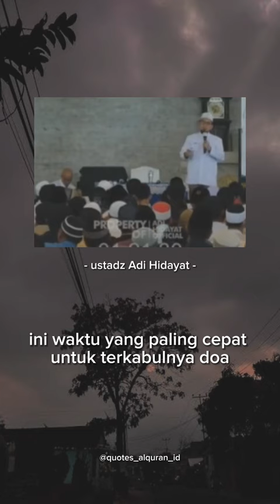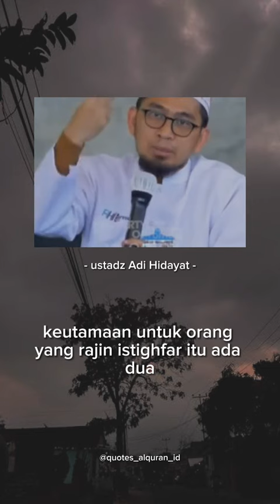RAHASIA SEBELUM SUBUH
Istilah "rahasia sebelum subuh" sering kali merujuk pada waktu yang disebut "sahur" atau "suhoor" dalam Islam. Sahur adalah waktu makan dan minum sebelum waktu subuh, yang merupakan waktu ketika umat Muslim diharuskan untuk berpuasa selama bulan Ramadan.

Berikut beberapa hal yang umumnya menjadi "rahasia" atau praktik yang dianjurkan sebelum subuh dalam Islam:

Sahur: Sahur adalah waktu ketika umat Muslim diharuskan untuk makan dan minum sebelum waktu subuh, yang menandai awal puasa selama hari itu. Ini adalah salah satu aspek penting dalam menjalani ibadah puasa Ramadan. Sahur biasanya dimulai pada beberapa saat sebelum waktu subuh dan berakhir sebelum waktu subuh tiba. Makanan sahur sebaiknya mengandung nutrisi yang cukup untuk menjalani puasa sepanjang hari.

Berdoa: Banyak orang menganggap waktu sahur sebagai waktu yang baik untuk berdoa dan memohon kepada Allah. Ini adalah waktu yang istimewa untuk memohon keberkahan, ampunan, dan petunjuk dalam menjalani puasa dan ibadah selama Ramadan.

Membaca Al-Quran: Beberapa orang menggunakan waktu sahur untuk membaca Al-Quran atau mengkaji ajaran agama. Ramadan dianggap sebagai bulan suci di mana Al-Quran pertama kali diwahyukan kepada Nabi Muhammad SAW, dan oleh karena itu, membaca dan merenungkan Al-Quran adalah aktivitas yang sangat dianjurkan selama bulan ini.

Berbagi dengan Orang Lain: Dalam semangat kebaikan dan kedermawanan Ramadan, beberapa orang juga menggunakan waktu sahur untuk berbagi makanan dengan mereka yang membutuhkan atau untuk membantu mereka yang kurang beruntung.

Beristirahat: Selain itu, istirahat yang cukup sebelum subuh adalah penting agar seseorang tetap kuat selama puasa sepanjang hari. Ini juga membantu dalam menjaga kesehatan fisik dan mental selama Ramadan.

Jadi, "rahasia sebelum subuh" dalam konteks ini adalah praktik-praktik yang dilakukan oleh umat Islam sebelum waktu subuh selama bulan Ramadan. Praktik-praktik ini membantu mereka menjalani puasa dengan lebih baik, menjaga spiritualitas, dan meraih manfaat penuh dari bulan Ramadan yang suci.